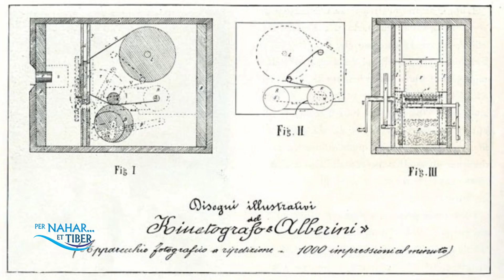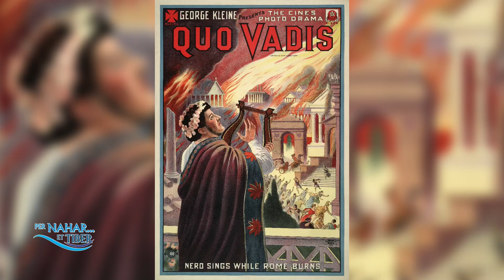Per Nahar Et Tiber Ep 08